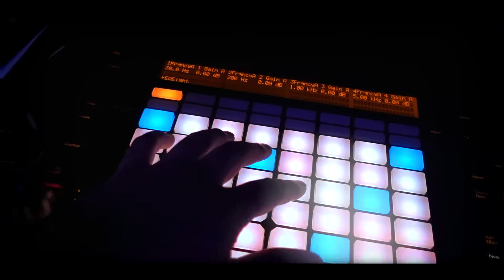OLD TOWN ROAD (REMIX) - A-SLAM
Hope you had an amazing and safe 420. To celebrate I'm doing my first-ever 420🌿 sale, hopefully the first of many.

TODAY & TOMORROW ONLY, Grab your Follow Your Dreams Hoodie, 👕Tee, 📿Bracelet or anything you want from the GPS shop, and use the code "4-20percent" to save 20, yes 20% off any purchase over $50!

Track is straight vibes 📻
I hope you guys enjoy the flip, lemme know in the comments.

Thank you so much for all the support this year.